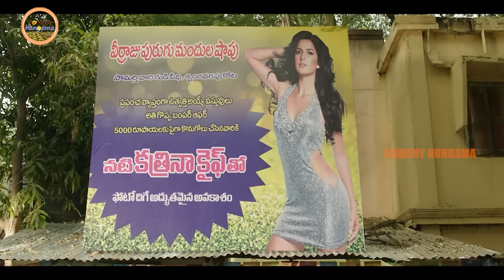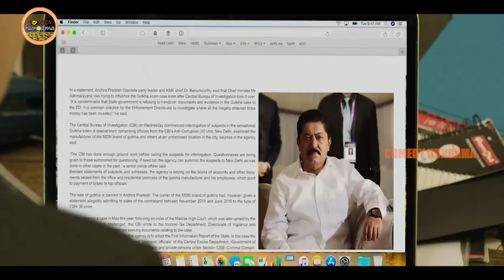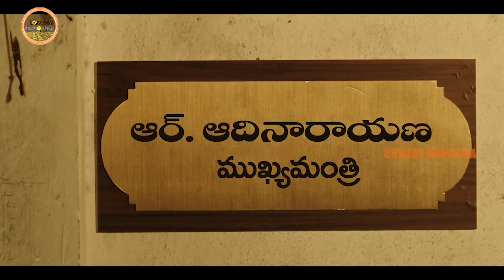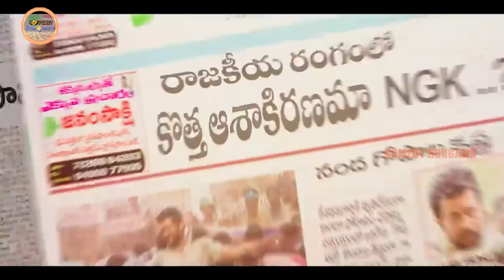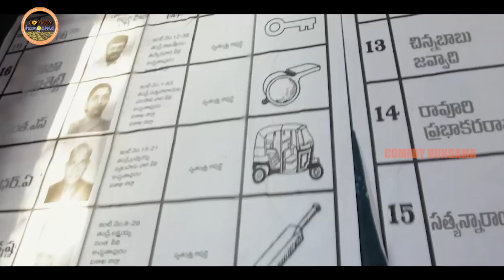Suriya And Sai Pallavi, Rakul Preet Singh Super Hit Blockbuster Telugu Full Movie